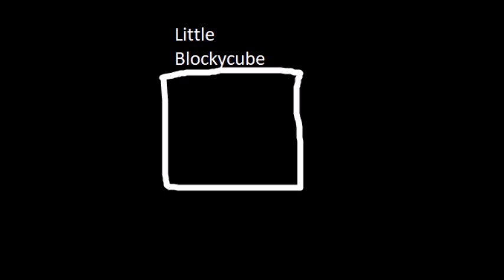The MEMES SHALL RISE